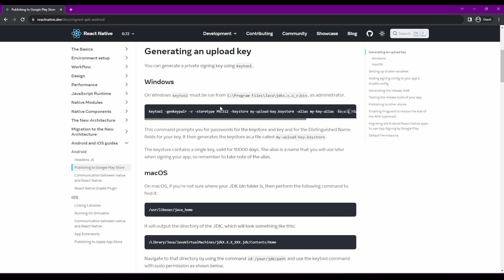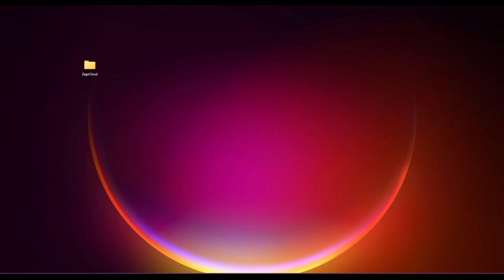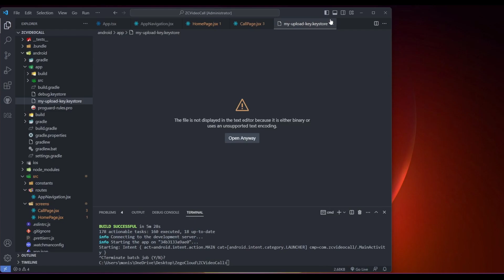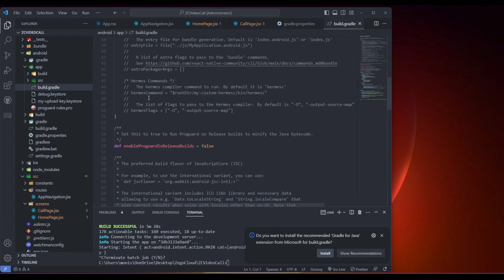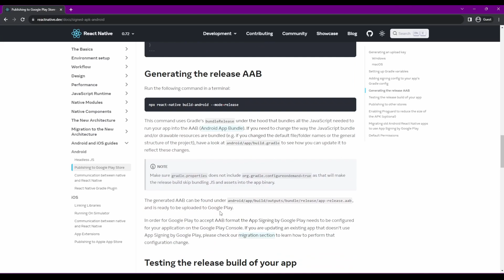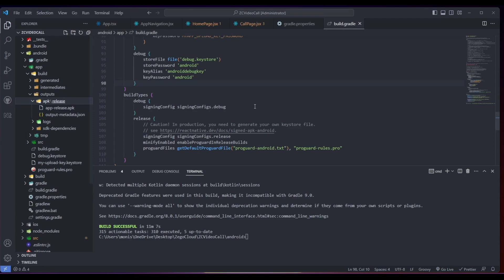Build apk file from React Native Application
The easy way to create your own apk file is to follow the react native docs. There are different commands to build your app as debug or release mode or if you want to publish your app in playstore or any other store then you need to build it differently.